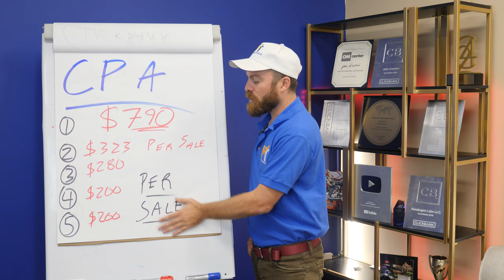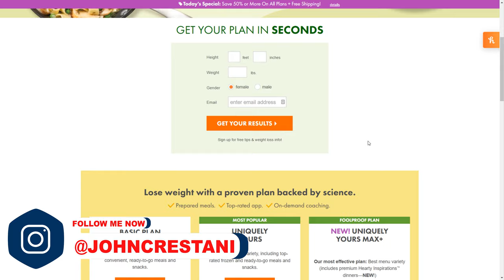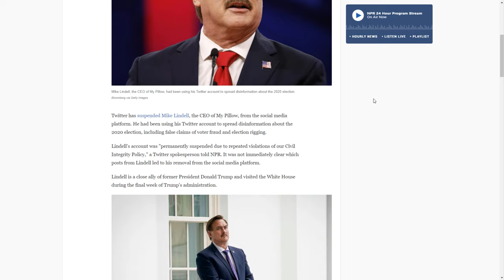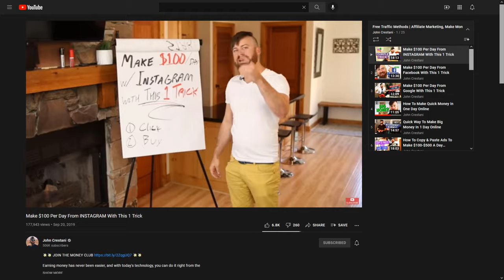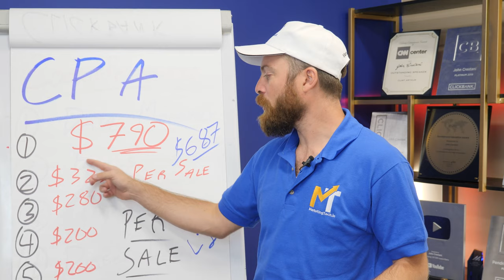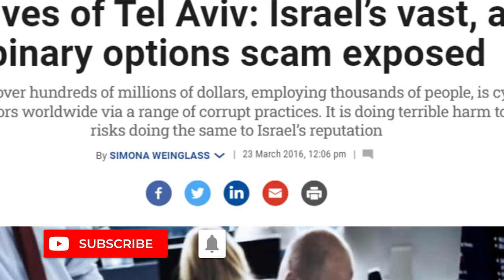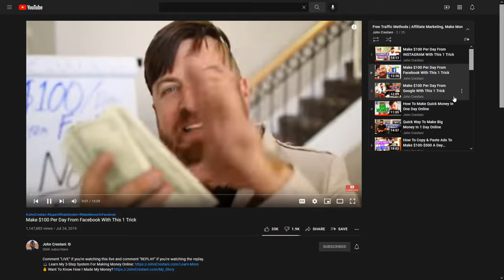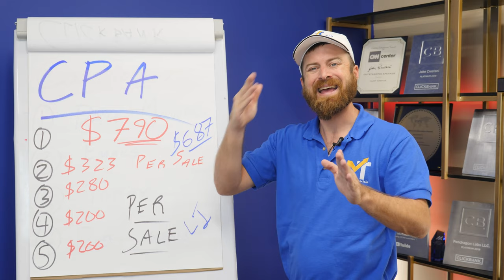Top 5 Highest Payout CPA Affiliate Verticals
Top 5 Highest Payout CPA Affiliate Verticals | BEST CPA OFFERS

Description: 😎You’ve been asking me, “Hey John, what are the highest paying CPA affiliate marketing verticals?” Well, you asked for it, you got it.  Watch the video and find out how to make from $200 to $790 in commissions. Unfortunately, one of these should be taken out of the list...😞

Chapters
0:00 - What IS CPA Affiliate Marketing?
0:32 - Best CPA Offer #5
0:53 - Best CPA Offer #4
1:48 - Best CPA Offer #3
3:29 - Best CPA Offer #2
5:25 - Best CPA Offer #1
9:47 - Learn A Quicker Way To Make Money